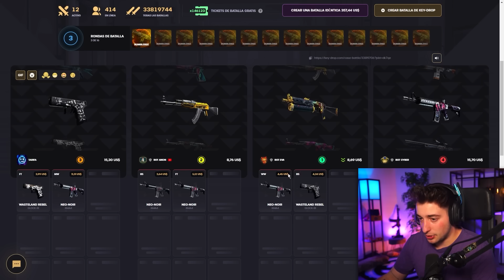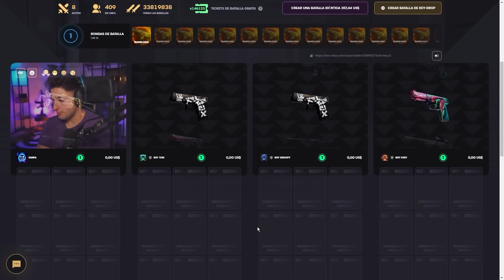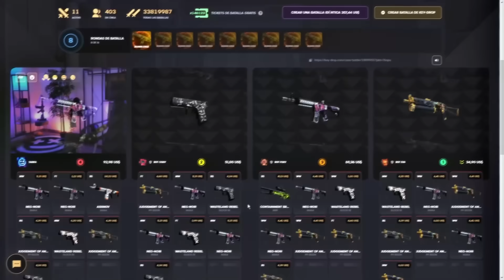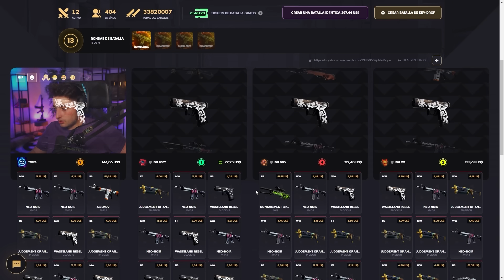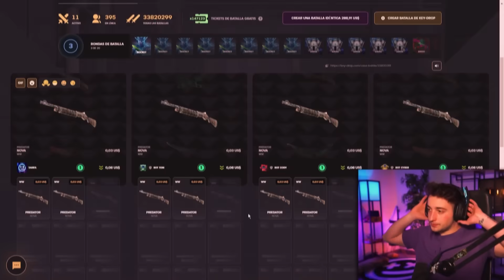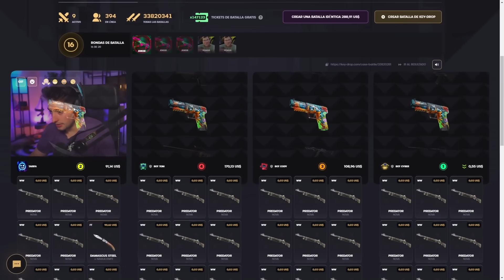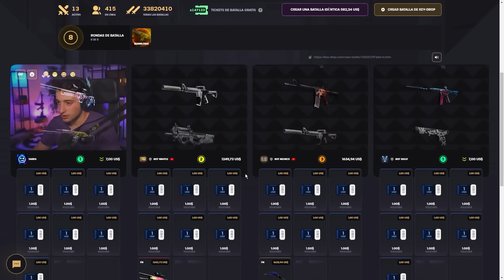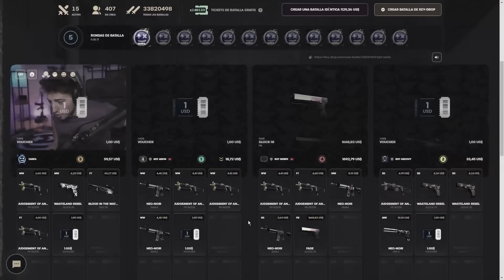MI VÍDEO MÁS IRREAL DE KEYDROP...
NOS VEMOS :)